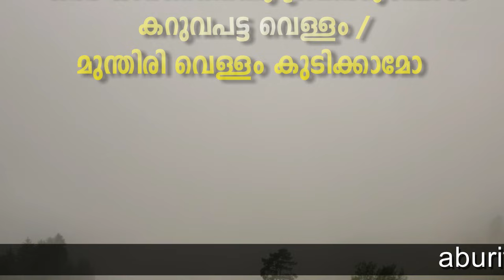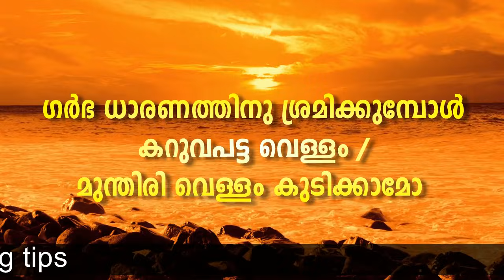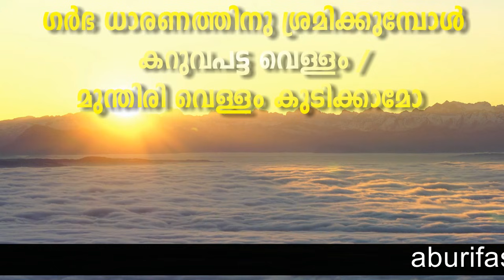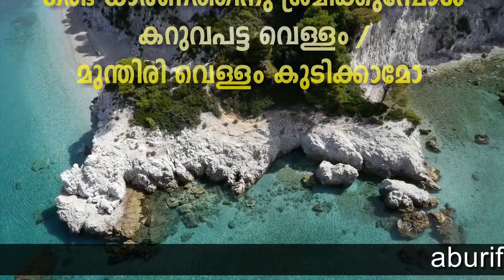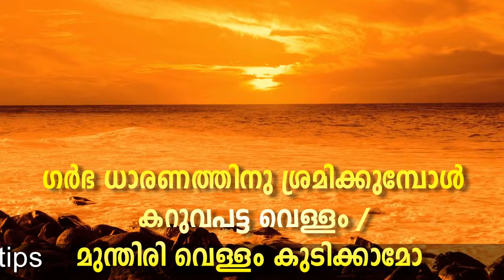ഗര്‍ഭധാരണത്തിനു ശ്രമിക്കുമ്പോള്‍ കറുവപട്ടവെള്ളം കുടിക്കാമോ |ഓവുലേഷനു ശേഷം മുന്തിരിവെള്ളം കുടിക്കാമോ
അത്യാവശ്യം വേണ്ട പ്രോഡക്റ്റുകള്‍ ഓണ്ലൈ*നായി വാങ്ങാം
Pomegranate Seeds
അത്തി പ്പഴം
അശ്വഗന്ധ ചൂര്ണംd ബൈദ്യനാഥ്
ത്രിഫല ചൂര്ണംണ

Friends today in this video I will give you information about PH Level of our body -and how affect acidity to getting pregnancy

വിലകല്‍പ്പിക്കുന്നവര്‍ക്ക് .
KHAIRUNNEESA CP
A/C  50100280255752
HDFC BANK
RAMANATTUKARA
IFSCODE : HDFC0001598